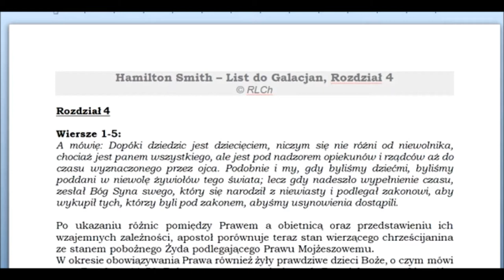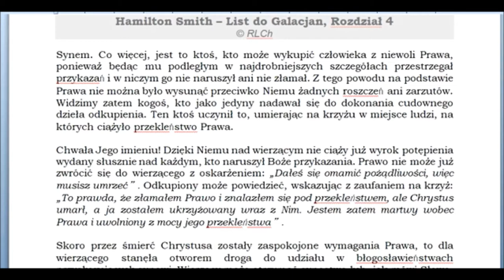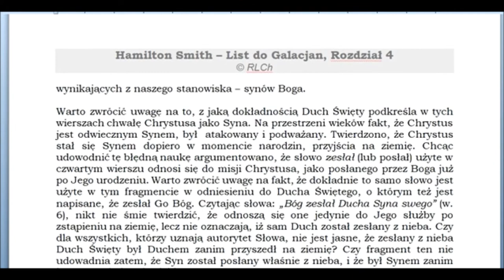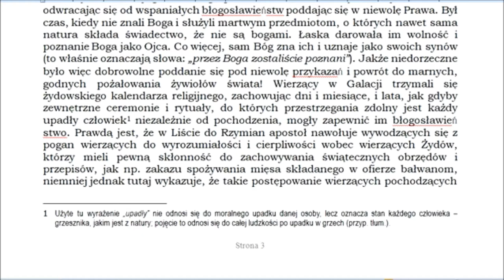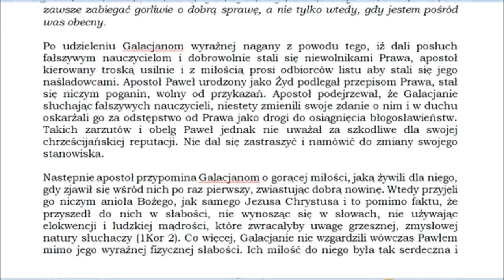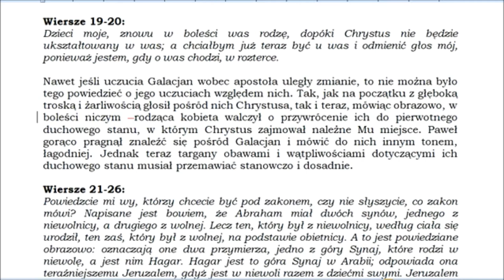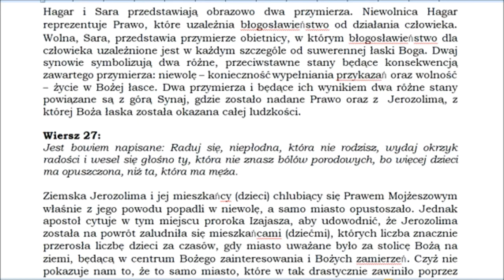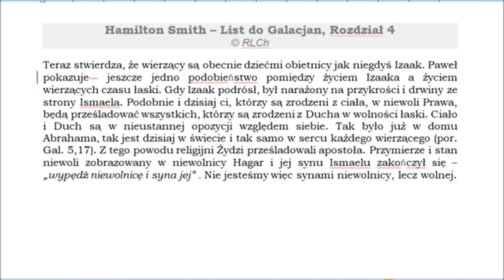Komentarz do Listu Apostoła Pawła do Galacjan rozdział 04 (autor komentarza: Hamilton Smith)